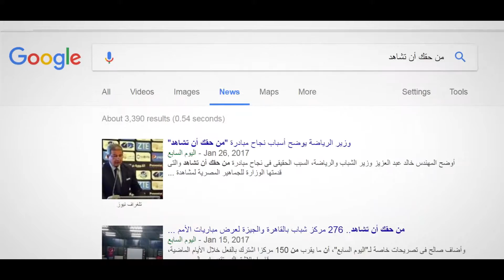تقرير حملة "من حقك أن تشاهد"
تحت رعاية وزارة الشباب والرياضة